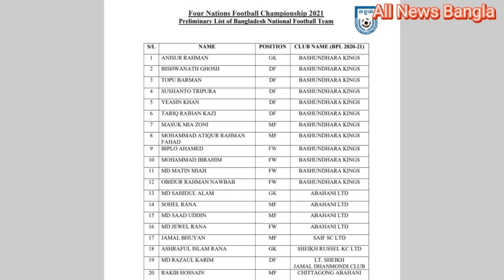উপেক্ষিত রাহবার, জায়গা হয়নি এলিটার । প্রাথমিক দলে নবাব । Rahbar Khan Eleta Kingsley Out, Nawab in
শ্রীলঙ্কায় চার জাতি ফুটবল টুর্নামেন্টের জন্য বাংলাদেশের প্রাথমিক দলে উপেক্ষিতই রইলেন কানাডা প্রবাসী ফুটবলার রাহবার ওয়াহেদ খান। বাংলাদেশ ফুটবল ফেডারেশন ঘোষিত ২৪ জনের তালিকায় নেই এলিটা কিংসলেও। তবে প্রথমবারের মতো ডাক পেয়েছেন বসুন্ধরা কিংসের কাতার প্রবাসী ফুটবলার ওবাইদুর রহমান নবাব।
এলটিা কিংসলে ছাড়া সাফের প্রাথমিক দলে থাকা বাকি সবাই চার জাতি টুর্নামেন্টের ক্যাম্পে জায়গা পেয়েছেন। ওবায়দুর রহমান নবাব ছাড়াও নতুন করে ডাক পেয়েছেন বসুন্ধরার সুশান্ত ত্রিপুরা, মাসুক মিয়া জনি, ইয়াসিন খান এবং মুক্তিযোদ্ধা সংসদের মেহেদী হাসান রয়েল।
কিরগিজস্তানে তিন জাতি টুর্নামেন্টে তুলনামূলক ভালো খেললেও সাফের প্রস্তুতি ক্যাম্পে ডাক পাননি রাহবার ওয়াহেদ খান। দক্ষিণ এশিয়ার প্রায় সমমানের দলগুলোর বিপক্ষে বল দখলে অনেকটা পিছিয়ে ছিলো বাংলাদেশ। সেই বিবেচনায় এবার রাহবারকে দলে ডাকা হবে- এমনটাই ধারণা করছিলেন অনেকে। তবে অন্তবর্তীকালীন নতুন কোচ মারিও লেমোসের দৃষ্টি পড়েনি তার দিকে।
এদিকে প্রাথমিক দলে থাকলেও ফিফার ছাড়পত্র না পাওয়ায় সাফে খেলতে পারেননি এলিটা কিংসলে। সেই জটিলতা না কাটায় এবার তাকে ক্যাম্পেই ডাকা হয়নি। অন্যদিকে ধারাবাহিক পারফরম্যান্স দিয়ে দলে থাকলেও ভিসা সমস্যায় তারিক কাজীর ¤্রীলঙ্কায় খেলা নিয়ে অনিশ্চয়তা দেখা দিয়েছে।
পেশাদার লীগের শেষ দিকে কয়েকটি ম্যাচ খেললেও ওবাইদুর রহমান সাফের দলে বিবেচনায় আসেননি। এবার নিজেকে প্রমাণ লাল-সবুজের জার্সি পড়ার সুযোগ পেলেন কাতারের বয়সভিত্তিক জাতীয় দলে খেলা এই ফুটবলার।
এদিকে দলে ডাক পাওয়া ২৪ জনকে ২৫ অক্টোবর বিকেলের মধ্যে ক্যাম্পে যোগ দিতে বলা হয়েছে। আর অনুর্ধ্ব-২৩ দলে থাকা জাতীয় দলের খেলোয়াড়রা ক্যাম্পে যুক্ত হবেন উজবেকিস্তান থেকে ফিরে।
Rahbar Waheed Khan, a Canadian expatriate footballer, was left out of Bangladesh's preliminary squad for the four-nation football tournament in Sri Lanka. Elita Kings is also not in the list of 24 people announced by Bangladesh Football Federation. However, Bashundhara Kings' Qatar expatriate footballer Obaidur Rahman Nawab has been called for the first time.
With the exception of Elta Kingsley, all of SAF's preliminary squads have qualified for the four-nation tournament camp. In addition to Obaidur Rahman Nawab, Bashundhara's Sushant Tripura, Masuk Mia Johnny, Yasin Khan and Muktijoddha Sangsad's Mehedi Hasan Royal have also received new calls.
Despite playing relatively well in the three-nation tournament in Kyrgyzstan, Rahbar Waheed Khan was not invited to the SAFF preparation camp. Bangladesh was far behind in terms of ball possession against almost equal teams in South Asia. With that in mind, many people were thinking that Rahbar would be called to the team this time. However, the new interim coach Mario Lemos did not look at him.
Meanwhile, Eleta Kingsley could not play in SAFF as he was in the preliminary squad but did not get FIFA clearance. He was not called to the camp this time as he did not get rid of that complication. On the other hand, despite being in the team with a consistent performance, there has been uncertainty about Tariq Kazi in Sri Lanka due to visa issues.
Although he played a few matches towards the end of the professional league, Obaidur Rahman Nawab was not considered in the SAFF team. This time, the footballer, who is playing in Qatar's age-based national team, got a chance to wear a red-green jersey by prove himself.
Meanwhile, 24 people who were called to the team have been asked to join the camp by the afternoon of October 25. The players of the national team in the under-23 team will join the camp after returning from Uzbekistan.